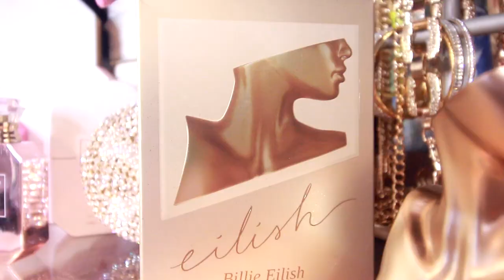EILISH BY BILLIE EILISH PERFUME REVIEW | EDGAR-O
Hi everyone.
Welcome to the gossip closet where we get to gossip all about fashion, beauty and everything in between.

She is finally here, she has finally arrived. The new fragrance EILISH By Billie Eilish and I can not wait to gossip all about it with you guys. This perfume sold out in less than 1 hr, but is it as good as the hype? and is it worth the money? Lets find out. Keep in mind these are my personal thoughts and my personal opinion.

Retail price $68 + Shipping and taxes

Snapchat Username:

itsedgaro